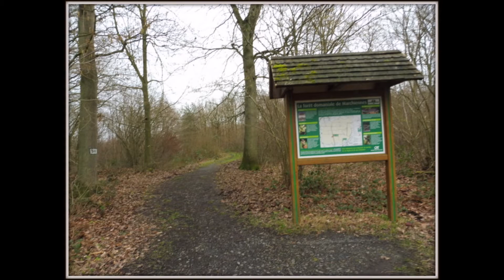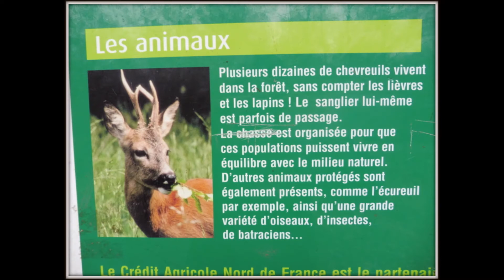Balade dans la forêt de Marchiennes n°100